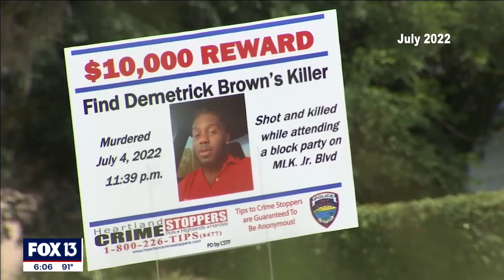Relative arrested in shooting death of Winter Haven man at Fourth of July party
More than a month after a Winter Haven father of two was shot and killed at a pop-up block party, police said the man who pulled the trigger is the victim's uncle.